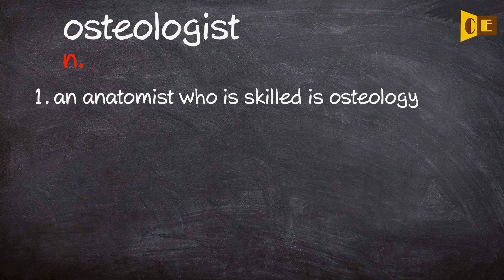Osteologist Pronunciation, Paraphrase, Listen & Practice